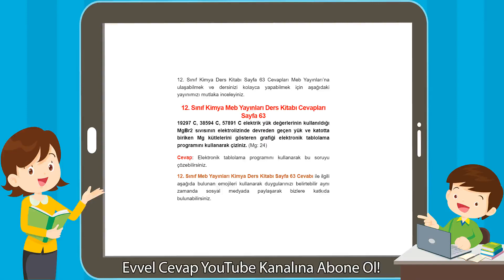12. Sınıf Kimya Meb Yayınları Ders Kitabı Cevapları Sayfa 63